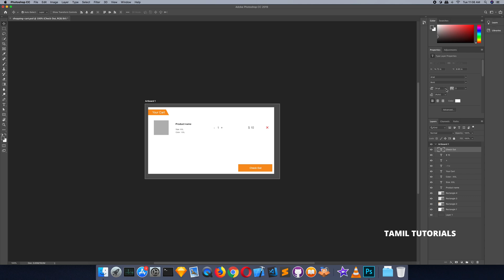Photoshop Tamil Tutorial #1 - Intro தமிழில்